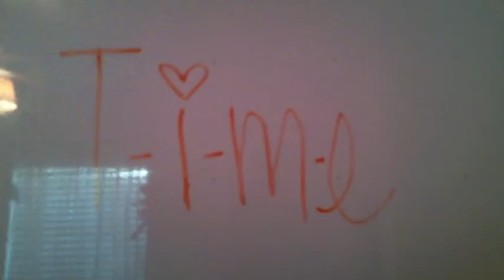D&B Tumble Time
Delaney&Brooke tumbling:)